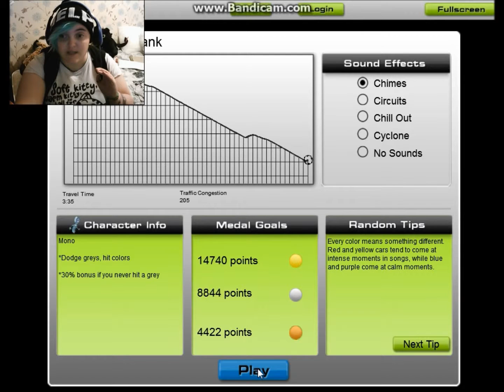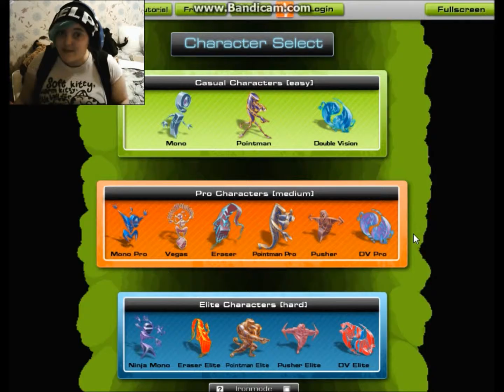Audiosurf: is the cake really a lie?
Like music and lights? Say no more! This is a really cool game if you like your music!

Downloadable on Steam!

Outro: Disfigure- Blank